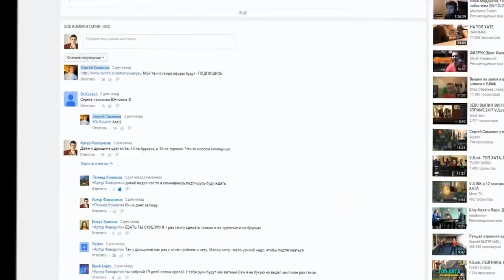Чемпион 2018 турник брусья